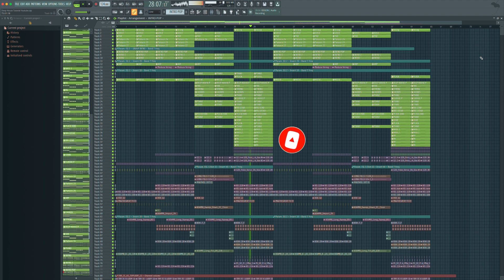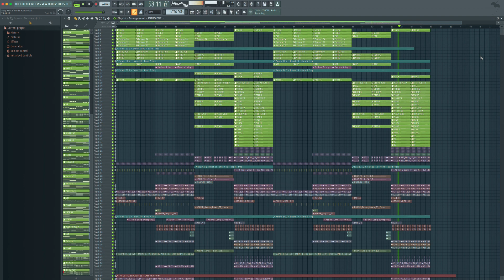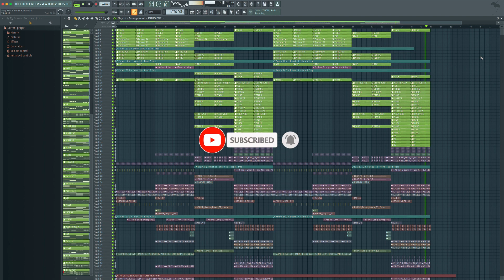[FREE] PIANO DEEP HOUSE SUMMER TEMPLATE [FREE FLP]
SLAP HOUSE SAMPLE PACK
Summer Music
Summer Mix 2020
Summer EDM
Techno
Tech house
techno fl studio
tech house fl studio
HOW TO MAKE SLAP HOUSE
HOW TO MAKE SLAP HOUSE FLP
HOW TO MAKE SLAP FL STUDIO
how to make tech house fl studio boris brejcha
Fisher
Martin Garrix
Meduza
Lizot
Dynoro
TECH HOUSE 2021
TECH HOUSE FREE FLP 2021
TECH HOUSE FREE FLP
FISHER FLP
MEDUZA FLP
DEEP HOUSE FLP
DEEP HOUSE FLP 2021
HOW TO MAKE DEEP HOUSE
HOW TO MAKE DEEP HOUSE IN FL STUDIO
HOW TO MAKE TECH HOUSE FLP
DEEP HOUSE SAMPLE PACK 2021
SLAP HOUSE SAMPLE PACK 2020
MAGTHEGREAT SAMPLE PACK VOL 3

Kick Clap Snare Hat Sylenth1 VTX reFx Nexus Z3TA+ 2 Big VST FREE DOWNLOAD Anna Serum Shocking Sounds Sound Melbourne Bounce Big Room House Music Future Hits Spinnin Records Electro House Mix Remix Progressive House Trap EDM 128 bpm 130 bpm kick cleaner hardwell joey dale arcadia remake free flp rar flp file zipped loop package fl studio track fl studio full big room track fl studio edm song fl studio how to master edm fl studio 10 fruit kick fruity dance reeverb fruity Smash fl studio 11 mastering nexus ANA distortion chorus phaser Hardstyle Trance House FL Studio 10 11 12 Pressent Song Soundbank Bank Percussions Martin Garrix Afrojack Avicii Steve Aoki Nicky Romero Dimitri Vegas and Like Mike Hardwell Noisia bounce synth melbourne drop ableton live 9 ableton live Playlist 3 xOsc B4 II Fruity Loops Spire Sytrus Turnado Vanguard Wasp Electra FX Downlifter Uplifter Ride Toms Vocal Acapella Instrumental Software Virtual DJ dblue Glitch ruity loops fruity music fl studio 8 fl studio 10 Mixer iZotope Ozone 4 5 6 Kickstart Soundgoodizer Glitch2 Camel Crusher Phat Fl Keys FL Slayer Fruity Reeverb Parametric EQ 2 sound animals sound martin garrix drop music Limiter Filter DaleY Vocodex Blasterjaxx Bassjackers Vandalism Bandicam Channels Alpharock Alvaro Van Dalen Borgeous Borgore DVBBS LFOTool Sickdope Xfer Records Serum VST for PC (FREE DOWNLOAD) Old Skool Calvin Harris C.U.B.A Turn up the spikers Ummet Ozcan's Genesis VST VSTi Synthesizer armada music dj mag top 100 vote hardwell dj mag top 100 bet dj mag top 100 djs house mix club mix best edm drops 40 edm drops edm mix edm fl studio mix mixcloud soundcloud kick mastering bass tutorial fl studio edm drops dance drops ummet ozcan - smash ummet ozcan - smash! FL studio: flp con 5 drops (big room) vol 2 volume 2 Volume 2 hardwell presents revealed mix dutch dj progressive house music progressive house sick beat edm big room effect how to make a wobble bass afrojack drop how to make a dirty dutch drop how to master a kick how to make an edm melody in fl studio fl studio how to make an edm melody free flp free zip flp mediafire.com sendspace.com fl studio 11.0.4 epic house epic drop in fl studio how to make an epic drop in fl studio epic drop fl studio 11 how to make a rise up in fl studio how to make a build up in fl studio drop the beat how to make a drop like martin garrix martin garrix percussion martin garrix kick kick cleaner hardwell joey dale arcadia remake free flp rar flp file zipped loop package fl studio track fl studio Rock the house Tommy Trash & Burns - About U 330+Plucks for Sylenth1 Tsunami Animals Botnek Proxy Helicopter Koala Bazuka Deorro DJ Devil Don Diablo Dropgun Back to life Amsterdam Firebeatz Gta Shella Moti R3HAB Jay Hardway Registration code Nervo Ummet Ozcan Revolution David Guetta Dzeko New world sound Oliver Heldens Vinai Olly James Rave Radio Sandern Van Dorn GOLD Skies How we party Pursuit of happines Vida Starkillers Harmor Harmless FTampa Impeto Sebastian Ingrosso Reload Freedome mastering guitar piano fl Tomorrowland psytrance sample pack psytrance india sample pack india vocals